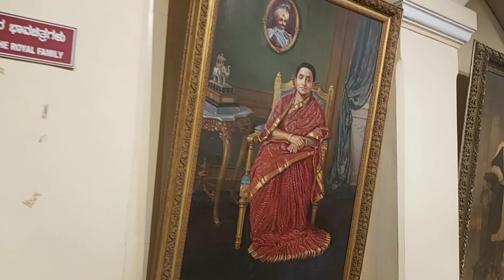mysore palace മൈസൂർ കൊട്ടാരം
മൈസൂർ കൊട്ടാരം.Mysore Palace, also known as Ambavilas Palace or the Mysore Maharaja Palace is a royal residence